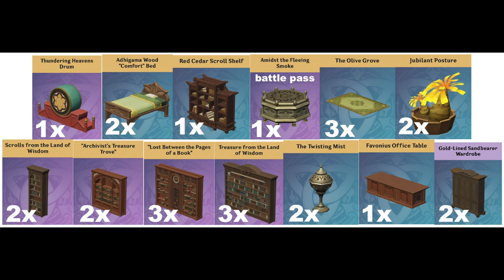🦚Al Haitham + Kaveh Double Bedroom🦁 Meditative Retreat Serenitea Pot Design Genshin Impact Showcase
Hello all! I have the final room tutorial video from the Meditative Retreat Full Interior Build. This was a fun journey for me processing all of these designs from the get-go and releasing videos on each room individually. I hope your future pulls for Al Haitham go well! Let me know what you think.

King Deshret and the Three Magi, Pt. 2
Composer: HOYO-MiX
Sumeru OST "Forest of Jnana and Vidya" Preview MV | Genshin Impact